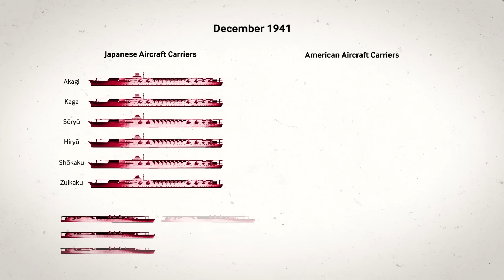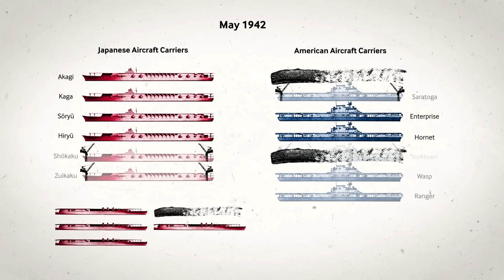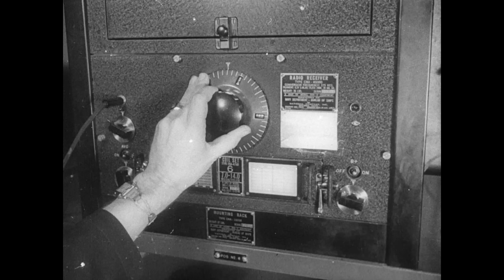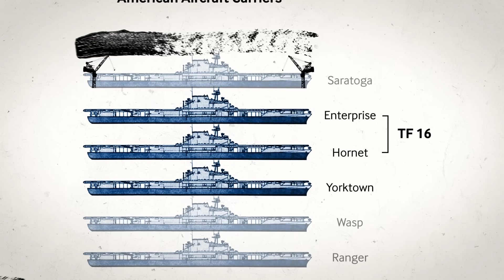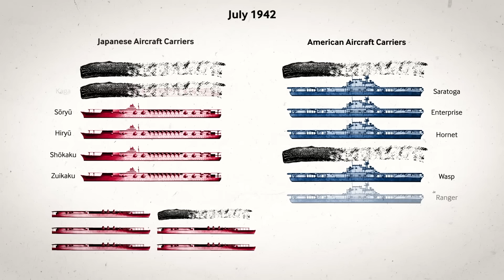Why Japan lost the Battle of Midway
Has the balance of power ever changed so much in so little time than at the Battle of Midway? In the space of just 5 minutes, American dive bombers scored hits on three Japanese aircraft carriers, dramatically turning the tide of the war in the Pacific.

But this pivotal moment was a product of more than chance. It was the culmination of decisions made not only in the heat of battle but in the preceding weeks and months. To truly grasp the significance of this critical juncture and how it happened, we have to go right back to the beginning of the pacific war.

In this video, IWM curator Adrian Kerrison examines the timeline of events that lead to the Battle of Midway and the crucial decisions that doomed the Japanese to defeat.

Explore and licence the film clips used in this video from IWM Film: